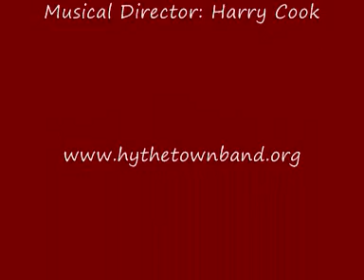The Army the Navy the Air Force and the Home Guard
Hythe Town Concert Band. Recorded at Hythe Festival of Remembrance 2009